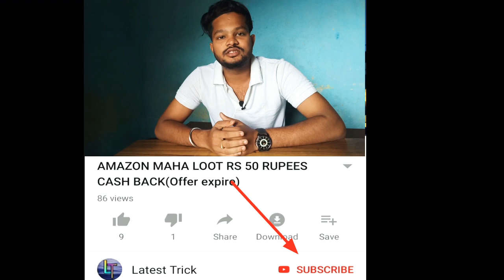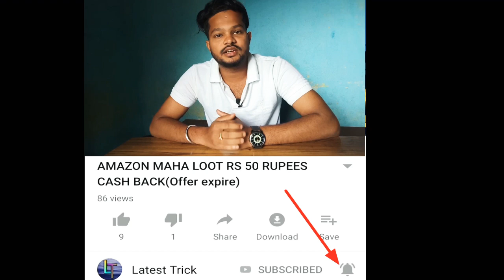AMAZON MERCHANT OFFER NEW UPDATE (PART - 2)